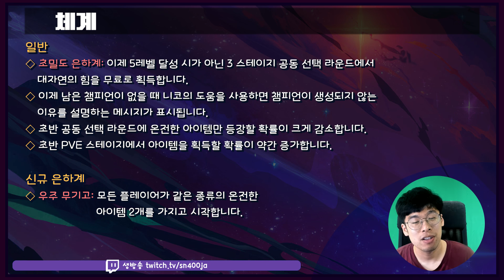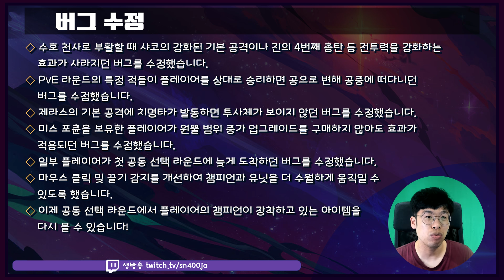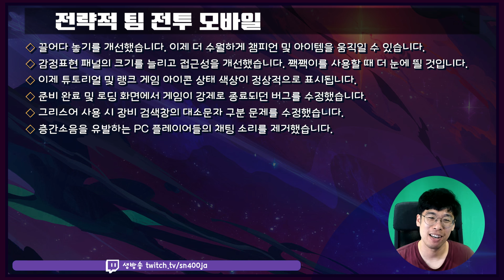롤토체스 10.10 패치노트 리뷰 - 성배 사망?!